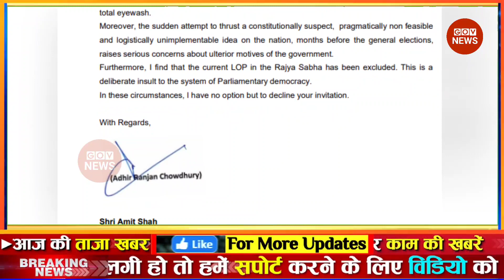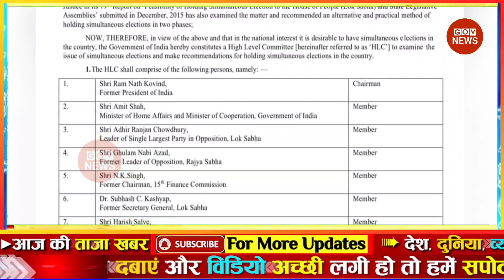Aaj ki taaja news l दोपहर की 10 बड़ी फटाफट ख़बरें Aaj tak nonstop news, govnews weather update today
Latest News: Aaj Ki Taaza Khabar ● आज की बड़ी खबरें | 05 September 2023 aaj ki taaja khabar | news18 live | aaj ka taaja khabar | आज की ताजा खबर | live news | news18 india live | news live | aaj ke taaja khabar | hindi hews | latest news | news in hindi | hindi samachar | hindi khabar | news18 aaj ka samachar

आज 05 सितंबर 2023 के मुख्य समाचार बड़ी खबरें, PM Modi, UP, SBI, Bihar, Delhi

05 सितंबर 2023 आज ताजा खबर, Aaj ki Taaja Khabar, Today Latest Morning News in Hindi, हिंदी समाचार, हिंदी न्यूज़, आज की ताजा न्यूज़, आज का ताजा समाचार

आज की ताजा खबर, aaj ki taza khabar, aaj ki taja khabar, 05 September ki badi news in youtube, 05 September ki taja khabar YouTube par, top headlines of the day

05 tarikh ke samachar ● 05 tarikh ka news ● fatafat news ● mosam vibhag news ● today weather news ● weather news today ● mosam ki jankari ● Aaj ki taja news

Today Breaking News ! आज 05 सितंबर 2023 के मुख्य समाचार बड़ी खबरें ● PM Modi ● SBI ● Bihar ● Delhi ● aaj ka taaja samachar ● aaj ki taaja khabar ● aaj ki taaja news ● aaj ka taaja news ● aaj ki taaja khabren

Hindi News Live: देश-दुनिया की इस वक्त की 50 बड़ी खबरें I 20 Minute 50 News I Top 50 I September 05, 2023

Today Breaking News 05 September 2023 आज के मुख्य समाचार बड़ी खबरें भारत Omicron Variant Weather News

05 September 2023 Up News Uttar Pradesh Ki Taja Khabar Mukhya Samachar CM Yogi Samachar Clean News UP